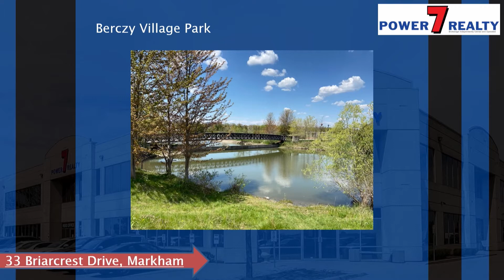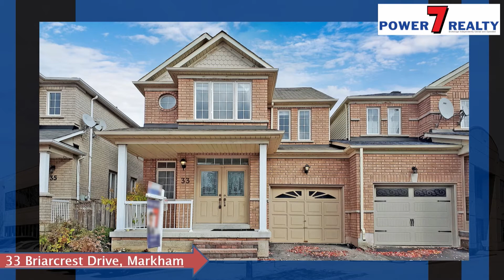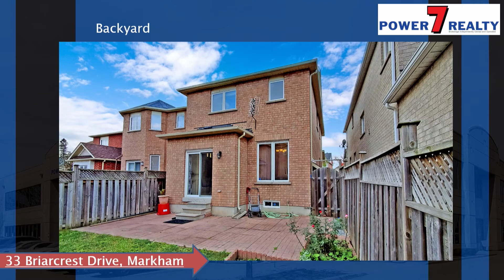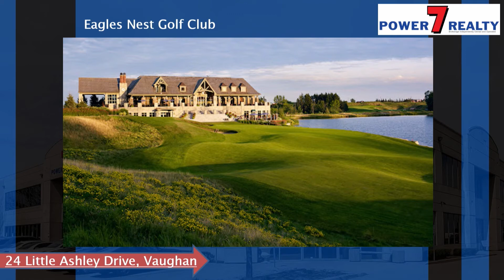星島A1牛黃解讀院，Power 7 筍盤 Power Pick November 3, 2021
33 Briarcrest Drive, Markham
Stunning Linked House (Linked By Garage Only), Better Than A Semi! In Quiet & Beautiful Berczy Village Community. Open Concept. Upgraded Hardwood On G/F & 2/F, Hardwood Stairs, Pot Lights. Principal Bedroom W/ 4-Pc Ensuite & W/I Closet. Spacious Bds + Open Loft Upstairs, Huge Backyard, *Top Ranked Pierre Trudeau Hs & Stonebridge Ps. (Both Ranked No. 3 In York Region) Mins To Markville Mall, Supermarkets, Restaurants, Banks, Schools, Public Transit, Go Station 28' Extra Wide Frontage, Front Porch, Double-Dr. Entry, 9' Ceiling & Pot Lights On Main, Prof. Finished Bsmt W/ Open Rec. Rm & 3-Pc Bath, Open Gourmet Kit. W/ Breakfast Area, New S/S Fridge Dishwasher & Backsplash. S/S Stove & Rangehood

24 Little Ashley Drive, Vaughan
Gorgeous 4 Bedroom Home In Patterson Community, 3500+ Sqft As Per Mpac. Hardwood Floors, No Carpet! Many $$$ Upgrades, Upgraded Double Front Doors, Wrought-Iron Staircase, Upgraded Cabinets & Kitchen Double Doors W/ Bi Blinds, Custom Window Coverings Throughout, Pot Lights, B/I Shelves, Dance Studio/Gym, Professionally Finished Landscaping, Driveway & Maintenance Free Backyard! Fridge, Stove (2X), Dishwasher, Range Hood, Washer/Dryer (2Xset), All Existing Elfs And Window Coverings (2020), Hot Water Tank (Rental), Primary Ensuite Shower (2019). Garage Door & Floor Repainted (2019). Lawn, Landscaping & Trees (2020)